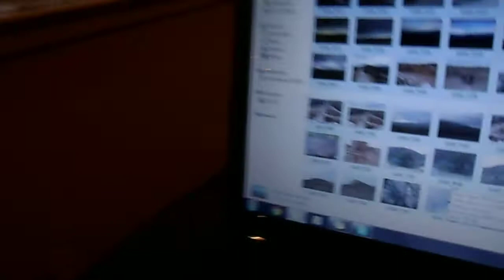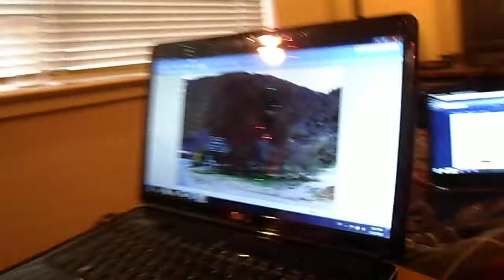Joel & Amber Show - Sunday Afternoons